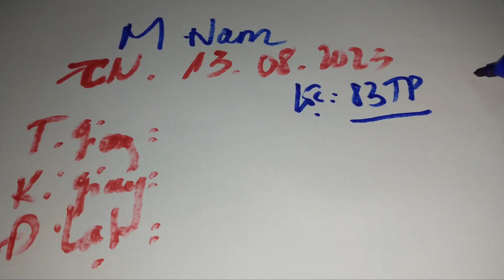XSMN • Dự Đoán Xổ Số Miền Nam Hôm Nay CN Ngày 13-08-2023 xs tiền giang xs kiên giang xs đà lạt